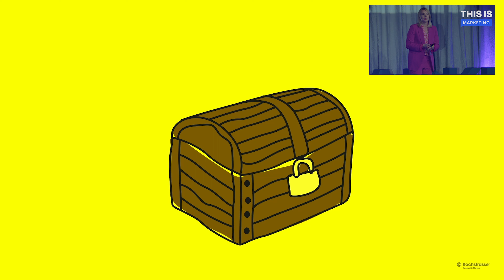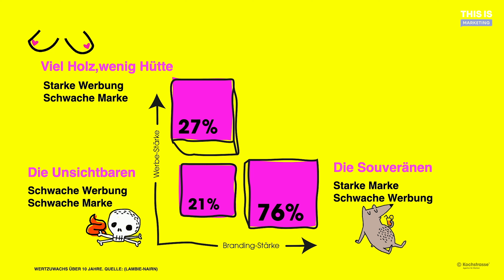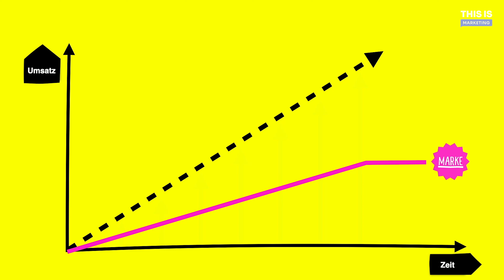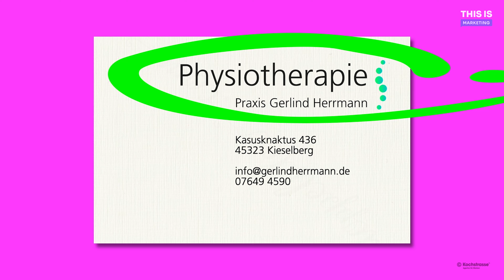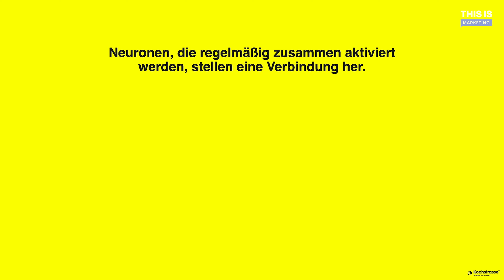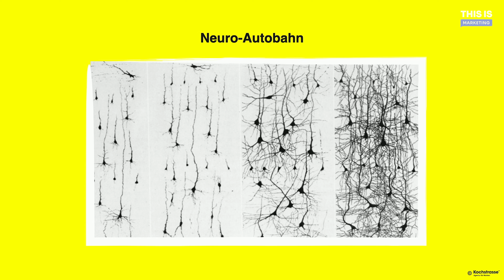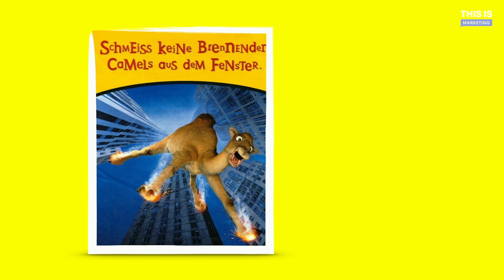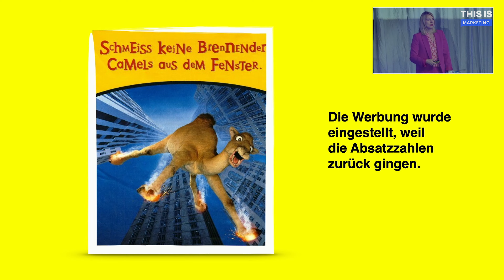Menschen überzeugen durch Neuromarketing 🚀 Gesa Lischka - Teil 01/02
🔥 Erlebe THIS IS MARKETING live, schaue ALLE Videos der bisherigen Events oder buche unseren Workshop

Gesa Lischka, CEO, Owner & Co-founder von Kochstrasse, spricht in ihrem Vortrag bei THIS IS MARKETING 2022 darüber, warum Menschen etwas kaufen und wie ich mit meiner Marke gezielt darauf einwirken kann. Sie nennt dies „Neuromarketing“ und sagt: Kunden kaufen Belohnung. Hier kann jeder, der Online Produkte verkauft oder Leads generiert, viel für seine Marke lernen.